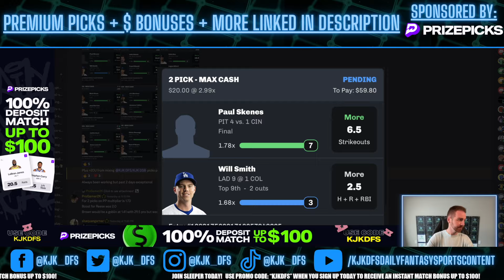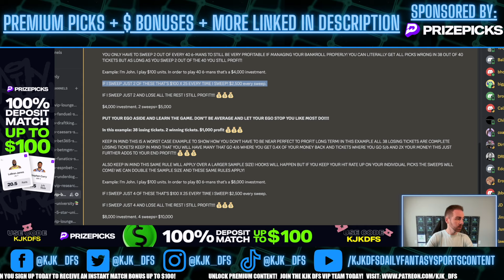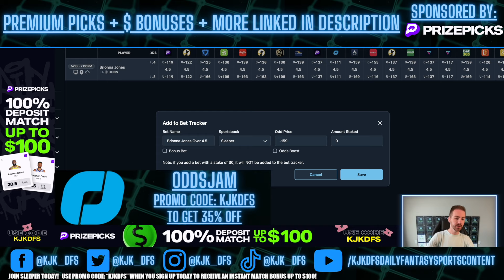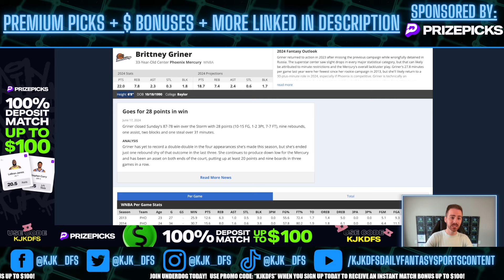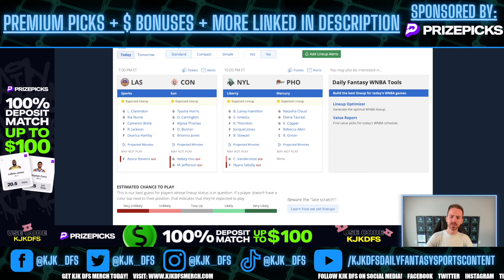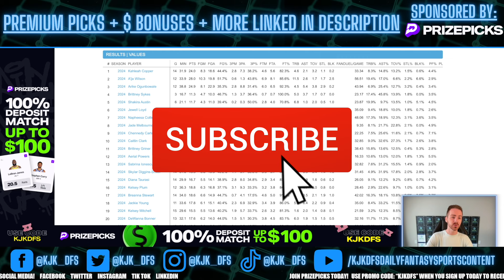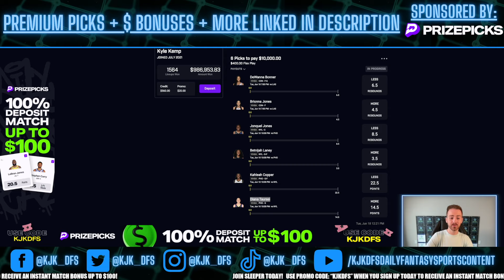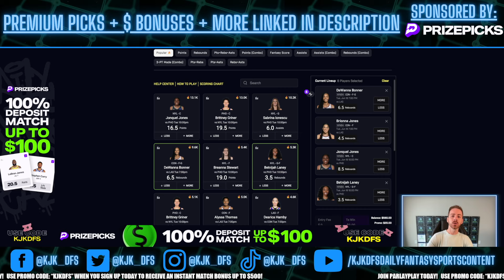PRIZEPICKS WNBA ($10,000 TICKET!) PLAYER PROPS PICKS | TUESDAY 6/18/24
PRIZEPICKS WNBA PLAYER PROPS PICKS FOR THE WNBA SLATE ON TUESDAY 6/18/24! FREE KJK VIP WNBA PLAYER PROPS PICKS!